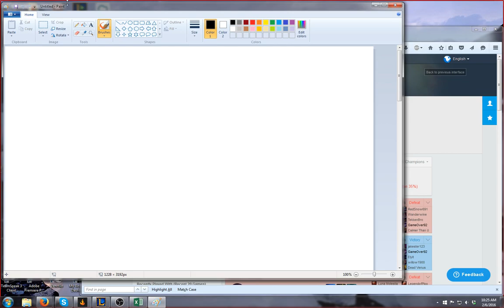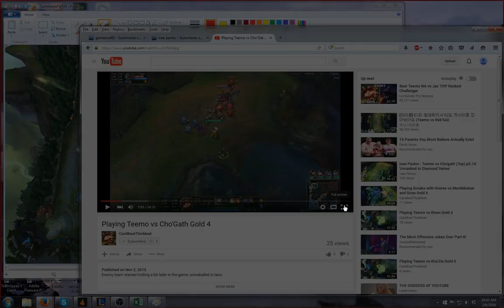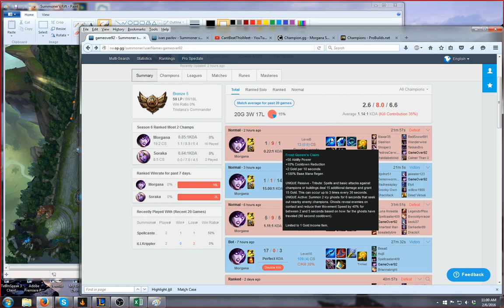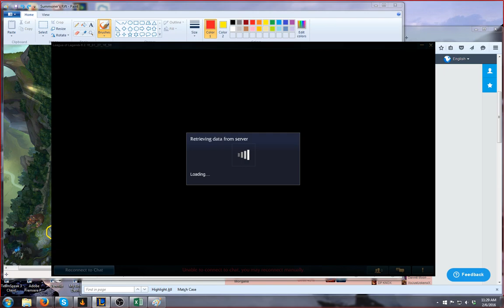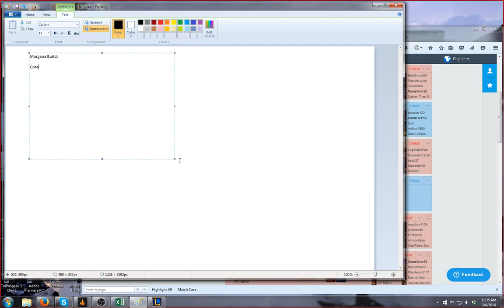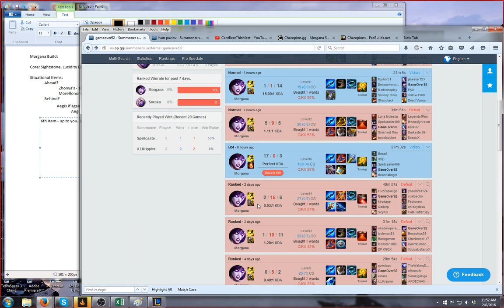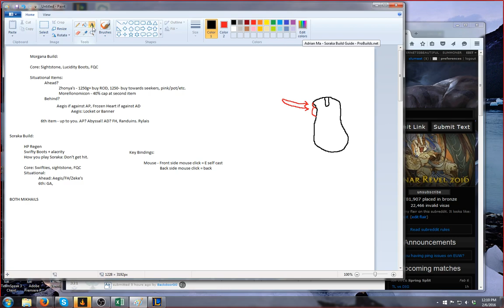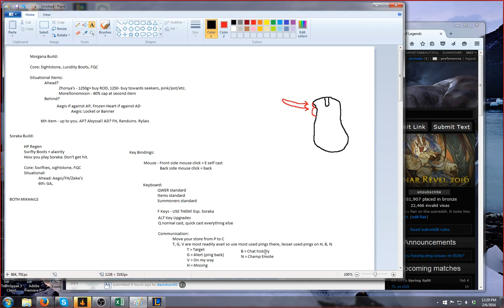Lesson 1 with GameOver92 Bronze 5 Support Basics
Long session, but covered a lot of basics for Morgana in the support role. This has some great information about how to play support in general and how to break down itemization and lane dynamics to help you climb out of Bronze and Silver.